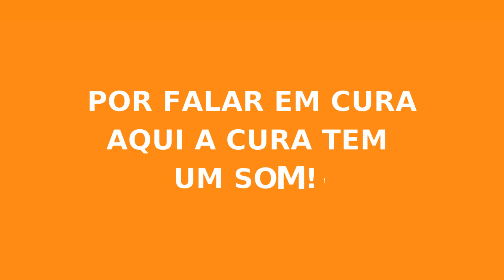Campanha Fevereiro Laranja busca conscientizar sobre a leucemia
O segundo mês do ano é dedicado à campanha Fevereiro Laranja, que tem como objetivo conscientizar as pessoas sobre a leucemia e a importância da doação de medula óssea.

⏰ Horário de funcionamento: 08:00 às 18:00
📌 Avenida Brasil, s/n, Compensa II (3,74 km)
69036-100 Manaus